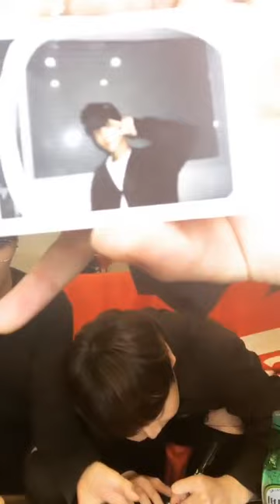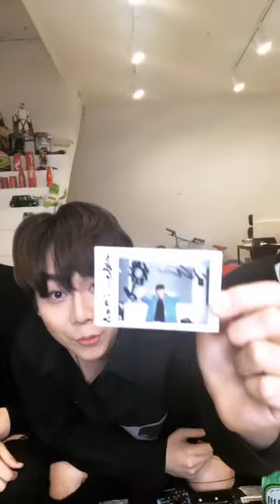190918 AAP.Y 강현수 이미담 정명훈 인스타 라이브 방송 (AAP.Y Hyeonsu Midam Myunghoon IG Live) FULL